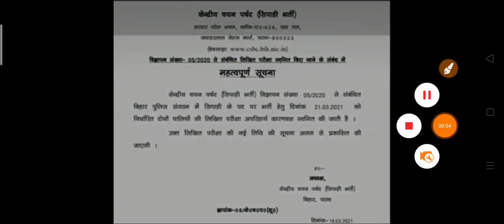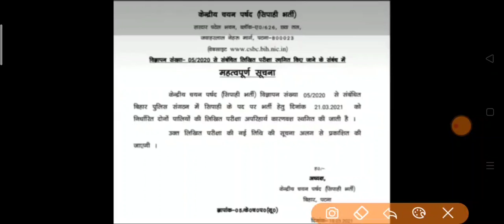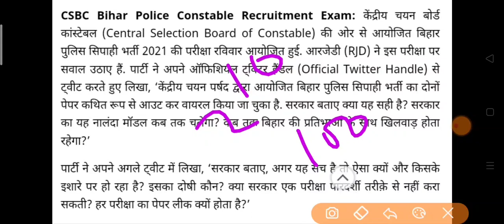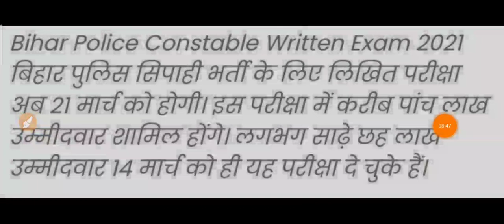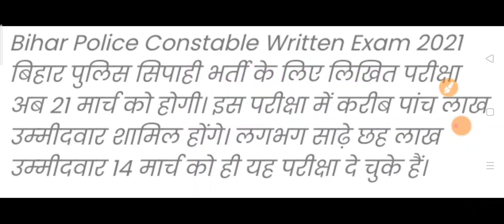Bihar Police exam New Update About Cancellation exam news Fake or not Bihar Police Cutoff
दोस्तों अगर आपका बिहार पुलिस कांस्टेबल का एग्जाम है

 तो आप अपने एग्जाम को जरूर जाएं क्योंकि सोशल मीडिया पर यह खबर फैला जा रहा ह

 कि इसका एग्जाम रद्द हो चुका है लेकिन ऐसा नहीं है अगर आपका एग्जाम है तो आप एग्जाम के लिए जरूर जाएं अगर आप इस के चक्कर में पड़ेंगे कि आपका एग्जाम कैंसिल हो गया है तो यह गलत है आपका एग्जाम कैंसिल नहीं हुआ है और इस वीडियो के माध्यम से देखेंगे